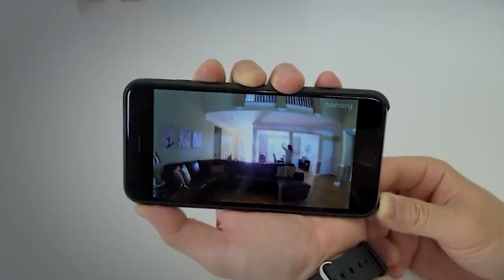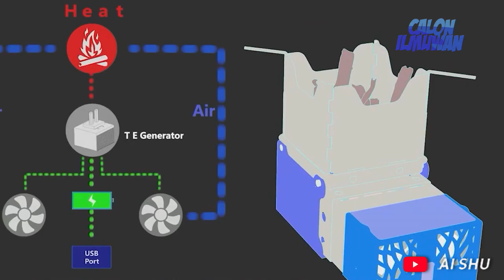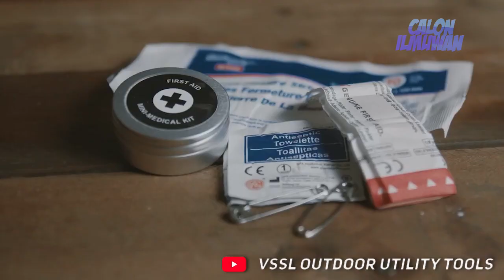Perlu Punya Buat Jaga-Jaga.!! 8 Gadget Bertahan Diri Paling Canggih dan Keren di Dunia!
Berbagai macam inovasi, telah dibuat untuk menyesuaikan kebutuhan manusia mulai dari A sampai Z. Termasuk peralatan untuk bertahan diri yang gak hanya terdapat senjata aja.

Melainkan juga ada barang-barang pendukung agar kita bisa bersiap terhadap kemungkinan terburuk. Yuk dilihat aja seperti apa gadget-gadget pilihan tersebut!